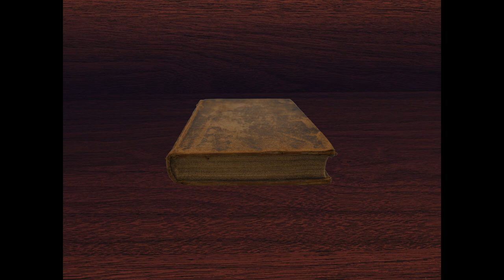Aesop Rock - The Harbor is Yours (LFMT: Fables Remix)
Fables: The Unofficial Remix EP coming March 16th, 2021.

Images made in Gimp (free), turned into GIF files, screen grabbed, then imported and edited in iMovie.